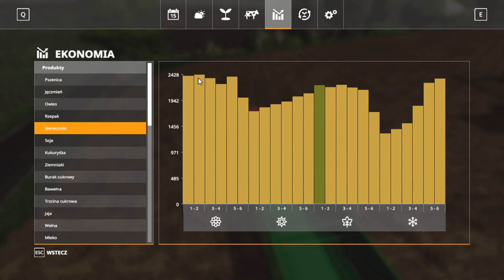FS 19 OSINA MAP #92 Zbiór słonecznika oraz Crusch gry !!!